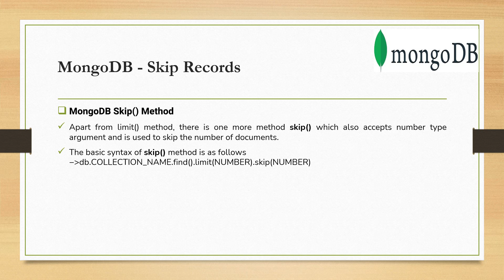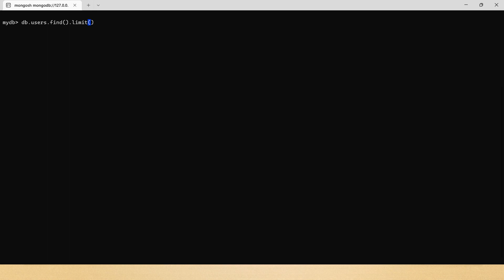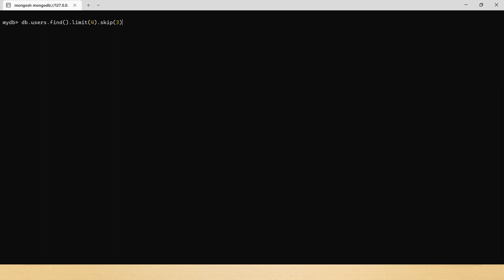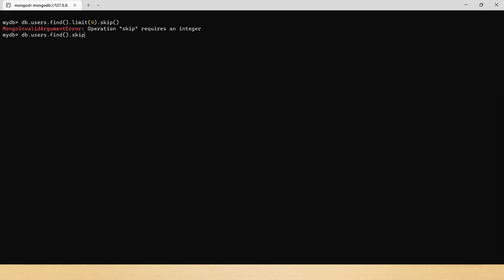Limit & Skip the Number of Returned Documents - MongoDB | MongoDB - Limit the Results of a Query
About this Video:
In this video, We will learn how to Limit the Number of Returned Documents in MongoDB?